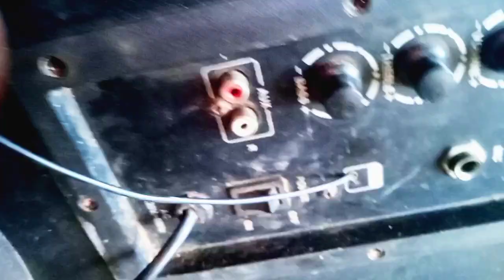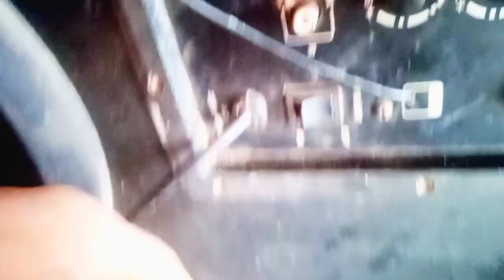plywood tower type woofer repairing चालू होता है लेकिन कुछ भी सुनाई नही देता।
as reparing tak